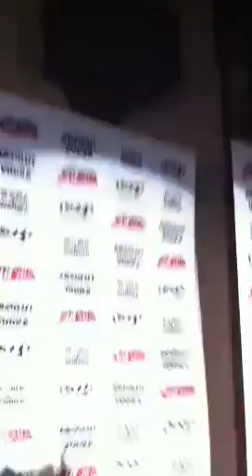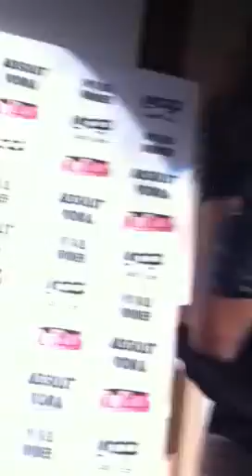Shangela RDR Finale